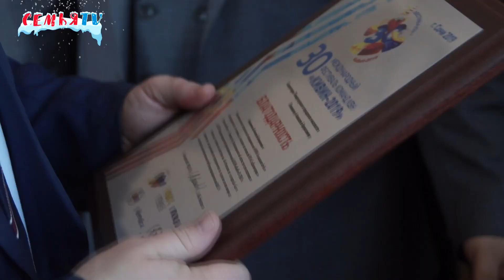СемьяTV| Юмор из Темиртау - Мы команда | 2019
Юмор темиртауской сборной команды КВН "Джанлуиджи Магнитоffon" покорил публику в городе Сочи.

По приезде ребята встретились с руководителями города и области, без поддержки которых не состоялся бы их успех.
Кошанов Е.Ж. - аким Карагандинской области
Ашимов Г.А. - аким г.Темиртау
Оспанова К.Б. - Первый заместитель председателя Карагандинского областного филиала партии "Нур Отан"
Куттыбай М.Ж. - руководитель ГУ "Молодежная политика Карагандинской области "
Жаутиков Б.А. - ректор КГИУ
Урываев С.В. - депутат темиртауского  маслихата
Георгиади И.В. - депутат Карагандинского  маслихата
Ломакин А.Б. - секретарь темиртауского маслихата
Шакенова А.К. - руководитель ГУ "Отдел культуры и языков г. Темиртау "
Ипкаев Р.А - Председатель общественного совета г. Темиртау
Ты посмотришь наше видео? НАМ очень важно твое мнение, оставляйте в комментариях под видео.🔽
✅Вам интересно подобные видео?